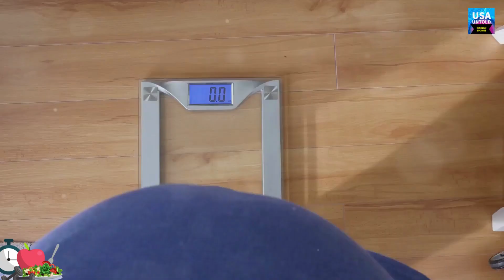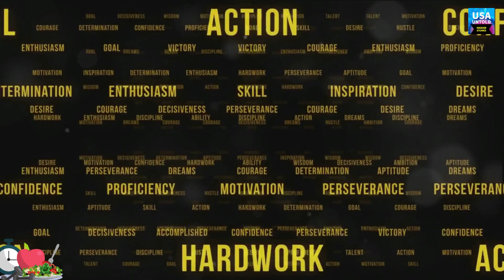🔥 UNBELIEVABLE Secrets to Fitness Success REVEALED 🚀 Watch NOW Instant Motivation! 💪🔥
🔥 Ready to kickstart your ultimate fitness transformation? Dive into the untapped power of discipline and consistency with this game-changing video! 💪 Discover the hidden keys to achieving your dream physique and maintaining it. From actionable tips, life-changing insights to powerful motivation boosters, we've got you covered! 💯

👟 Why watch?
1️⃣ Unearth the real secrets behind every fitness success story.
2️⃣ Feel an adrenaline rush of motivation that'll have you reaching for your sneakers.
3️⃣ Learn practical strategies to overcome common roadblocks and stay laser-focused on your goals.

Looking for that extra push to get started on your fitness journey? Look no further! In this awe-inspiring video, we dive deep into the power of discipline and consistency when it comes to achieving your fitness goals. From the moment you hit play, get ready to be motivated like never before. Join us as we uncover the secrets to a successful fitness journey and share practical tips and tricks to help you stay on track. Don't let excuses hold you back any longer - it's time to take charge of your health and transform your life! Let's crush our fitness goals together.

Don't let another day slip by! Push play, get inspired, and let's crush those fitness goals TOGETHER. Let's inspire a fitness revolution! 🌟

OUTLINE:
00:00:00
The Power of Fitness

00:00:29
Jack's Transformation

00:01:00
Small Steps to Success

00:01:33
Overcoming Challenges

00:02:03
The Transformation

00:02:31
The Journey of Fitness

00:03:02
The Takeaway

00:03:31

00:04:06
End Sting